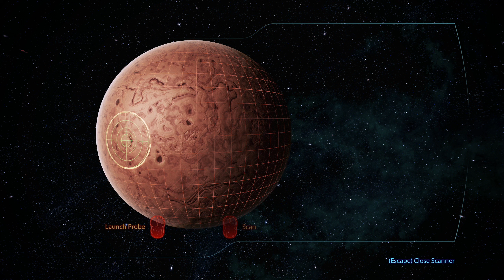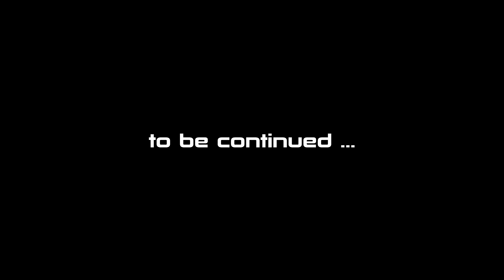MASS EFFECT 3 (Legendary) #45 : Little Lab of Horrors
Class : Vanguard
Difficulty : Hardcore